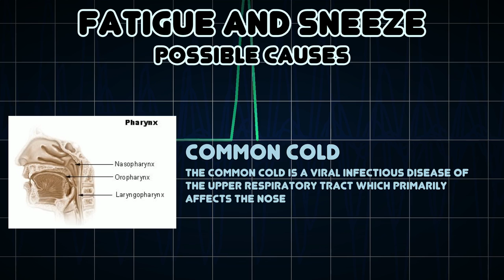Fatigue and Sneeze (Medical Symptom)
Possible causes of Fatigue and Sneeze (Medical Symptom)

A sneeze, or sternutation, is a semi-autonomous, convulsive expulsion of air from the lungs through the nose and mouth, usually caused by foreign particles irritating the nasal mucosa